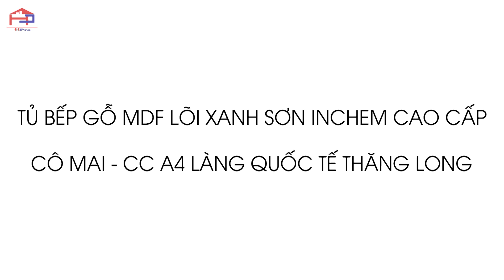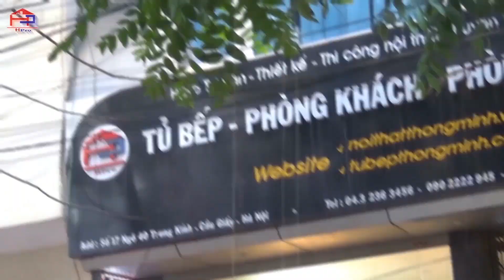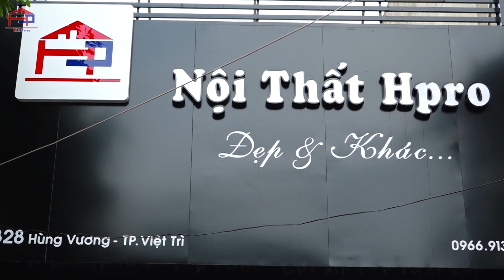Công trình tủ bếp MDF lõi xanh sơn Inchem nhà cô Mai - Làng Quốc tế Thăng Long | Nội thất Hpro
Nội thất Hpro thiết kế và thi công công trình tủ bếp màu trắng nhà cô Mai - Làng Quốc tế Thăng Long, Cầu Giấy.
- Chất liệu: gỗ công nghiệp MDF lõi xanh sơn Inchem cao cấp.
- Thiết kế: hiện đại, đáp ứng công năng cần thiết cho gia đình.
+++ Tham khảo 60 mẫu tủ bếp đẹp nhất chỉ có tại Hpro
Showroom 1:
Showroom 2:
Địa chỉ: 509 Nguyễn Văn Cừ – Long Biên – Hà Nội
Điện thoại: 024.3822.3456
Showroom 3:
Địa chỉ: 123 Đường 25/4 Tp. Hạ Long – Quảng Ninh
Showroom 4:
Địa chỉ: 1328 Hùng Vương Tp. Việt Trì – Phú Thọ
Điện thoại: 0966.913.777